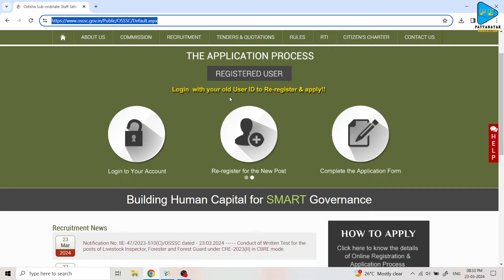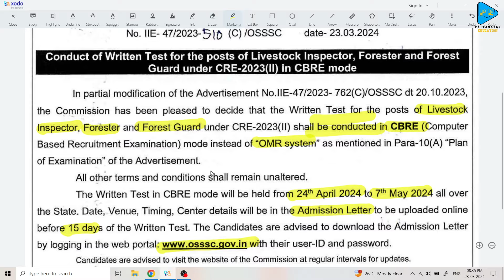OSSSC Forest Guard Forester Livestock Inspector Exam Date Published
Odisha_Forestguard_Previous_Year_Cut-off#Live_Class_for_Forestguard_Exam
Forestguard_Class_by_PATTANAYAK EDUCATION
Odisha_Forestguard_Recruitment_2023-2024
Odisha_Forestguard_Class_by_Subrat_Sir_Pattanayak _Education
Odisha_Forestguard_Class_by_Priyanka_Mam_Pattanayak _Education

Thanks & Regards
Subrat Pattanayak
Pattanayak Education